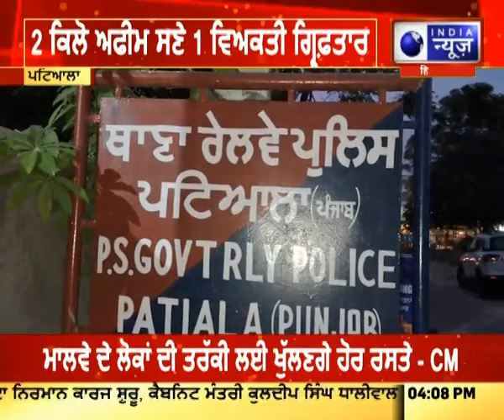|| India News ਰਾਜਪੁਰਾ ਰੇਲਵੇ ਸਟੇਸ਼ਨ 'ਤੇ ਗੱਡੀ ਅੰਦਰੋਂ ਅਫੀਮ ਬਰਾਮਦ Punjab News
ਰਾਜਪੁਰਾ ਰੇਲਵੇ ਸਟੇਸ਼ਨ 'ਤੇ ਗੱਡੀ ਅੰਦਰੋਂ 2 ਕਿਲੋ ਅਫੀਮ ਬਰਾਮਦ ਨਾਲ 1 ਵਿਅਕਤੀ ਗ੍ਰਿਫ਼ਤਾਰ। ਦੋਸ਼ੀ ਨੇ ਝਾਰਖੰਡ ਤੋਂ ਅਫੀਮ ਲਿਆ ਅੱਗੇ ਸਪਲਾਈ ਕਰਨੀ ਸੀ।